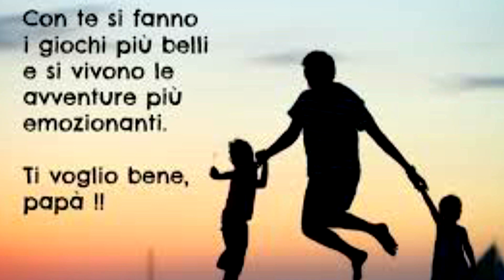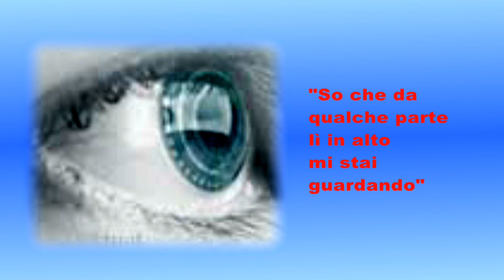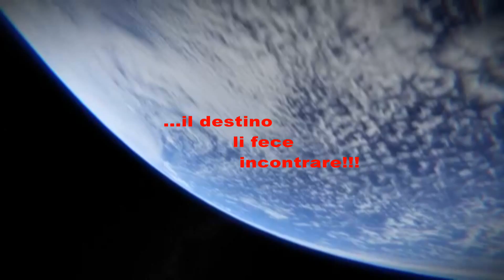TROPEA SPOSI CHRISeDOMENICA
...proiezione videofotografico per gli amici sposi, Chris e Domenica!!!